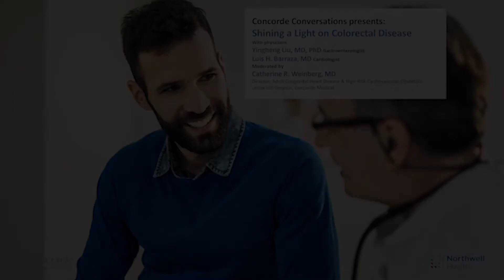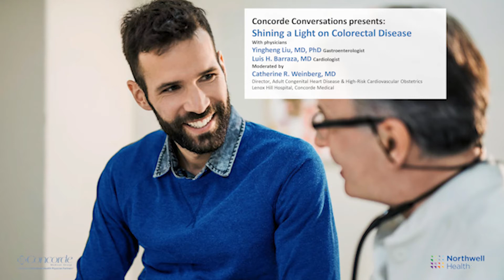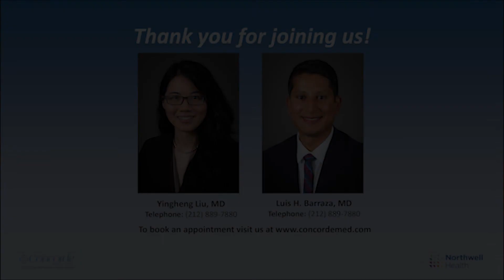Concorde Medical Group: Shining a Light on Colorectal Disease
Did you know colorectal cancer is the second leading cause of cancer related death in both men and women? Yet it is the one of the most preventable types of cancer. Our goal is to help you prevent colon cancer.

In this important Concorde Conversations, our board-certified gastroenterologists
Dr. Yingheng Liu and Dr. Luis Barraza answer common patient questions about preventing colon cancer, the latest screening guidelines and more!

0:00 Introduction
1:24 Q1: What is colorectal cancer and who is at risk for it?
2:06 Q2: Why is screening so important?
2:53 Q3: What are the symptoms of colorectal cancer?
3:35 Q4: When should I start screening?
4:20 Q5: What are my screening options?
5:06 Q6: What about a blood test?
5:35 Q7: Can you explain what a colonoscopy is and what are you looking for?
6:14 Q8: What exactly is a polyp?
6:57 Q9: Who needs a colonoscopy?
7:53 Q10: What is the prep for colonoscopy?
10:08 Q11: Are there less invasive alternatives to colonoscopy? Are they accurate/reliable?
11:44 Q12: What is Cologuard? Is it better than a colonoscopy?
13:22 Q13: Why have the age guidelines changed for colorectal screenings?
14:25 Q14: Is there an age where I can stop getting colonoscopies?
15:07 Q15: Are colonoscopies dangerous for a tortuous (curvy) colon?
15:52 Q16: How often do I need a colonoscopy?
16:39 Q17: What are some of the precautions I need to take for a colonoscopy?
17:28 Q18: How can I prevent colon cancer?
18:44 Q19: Does asprin lower my risk of colon cancer?
19:47 Q20: What is the difference between a polyp, a hemorrhoid and an ulcer?
20:50 Q21: Is there a genetic component to colon cancer?
21:45 Q22: Do I still need a colonoscopy at 45 when I have no symptoms or family history of colon cancer?
22:32 Final Question: If you had one step to recommend to our viewers to improve their health and start today what would it be?